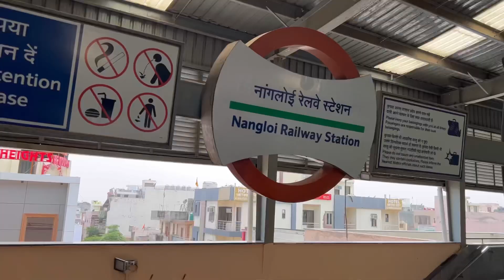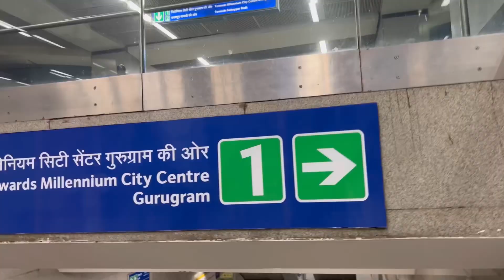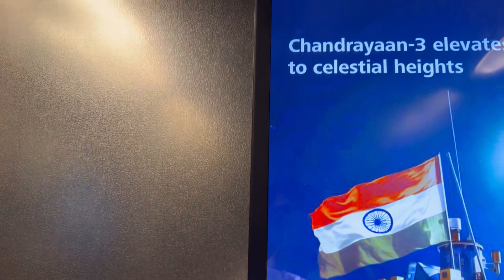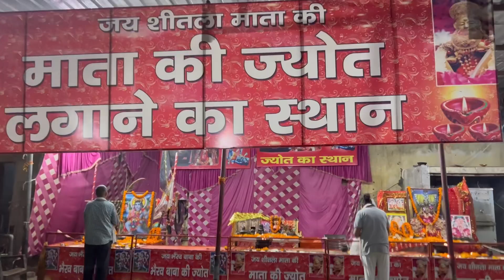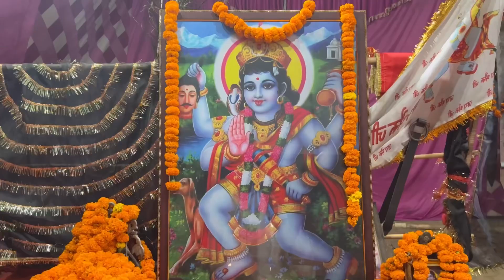Ghar pe jare rahe The raste se mata rani ne bula liye 🥰🥰😍 ||daily vlog : 18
Hits like

Lots of❤️